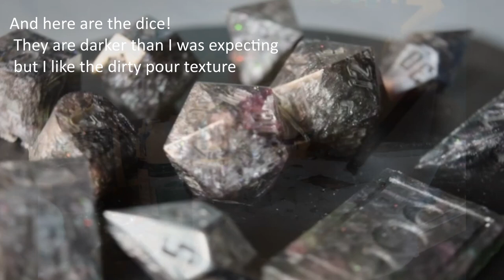Dice Making! Dirty Pour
Hello!
This is a video showing a dicemaking exploration using one of Firebolt Dice's silicone split cups from the December '21 beta wave. These cups were not the final design, so future cups from her may look different. Here is her shop

This is a 4 chamber dirty pour with two greens, a black and a pink mica.

I am a dice maker and I am more active on Instagram, I make my own dice and moulds which I may show here in the future :)